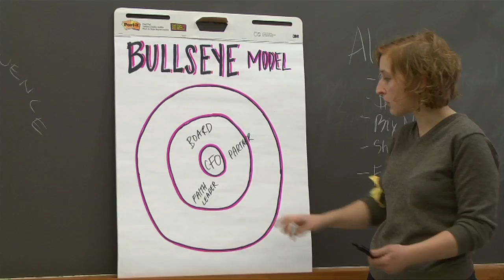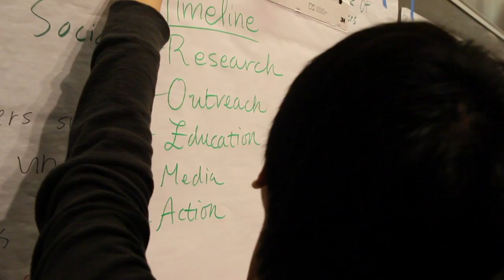Power Up! Divest Fossil Fuels Student Convergence Trailer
Video by
Zein Nakhoda
Alex Suber
Zakee Thomas
Ace Wang
Morgan Williams

Action Davis "Japanese"